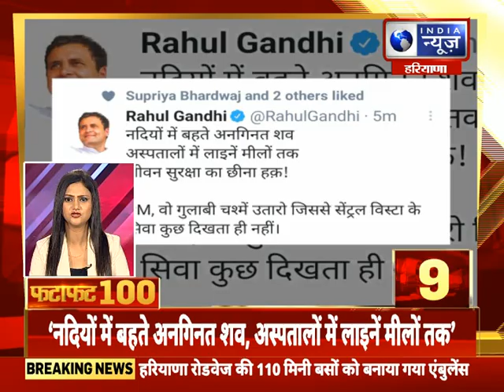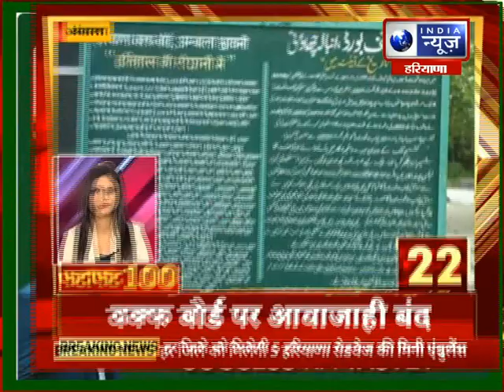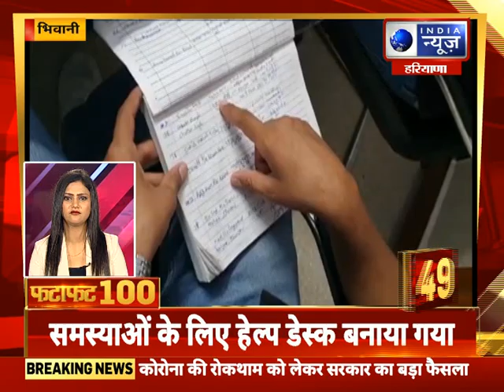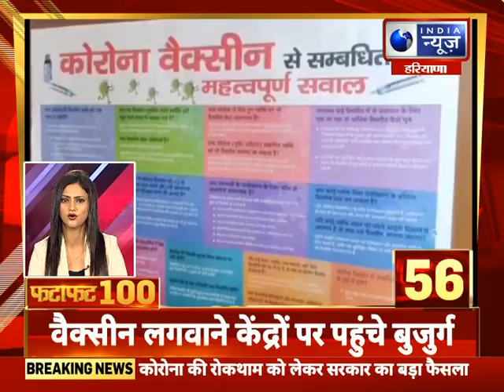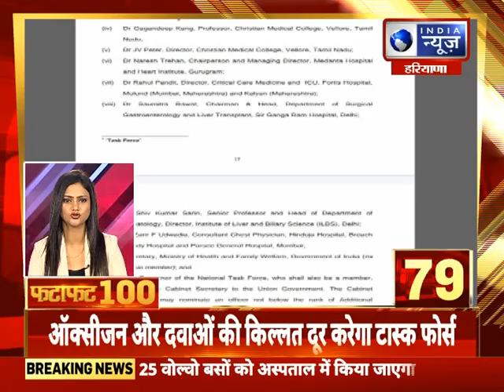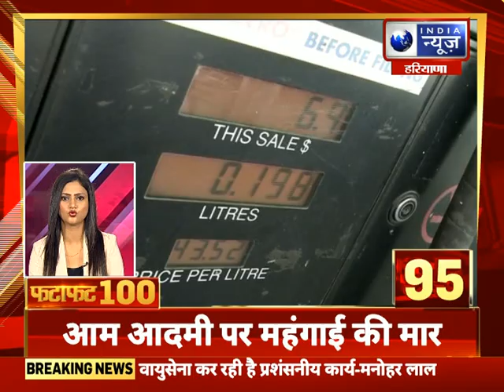Fatafat 100 Top Headlines | 11 May , 2021 |India News Haryana